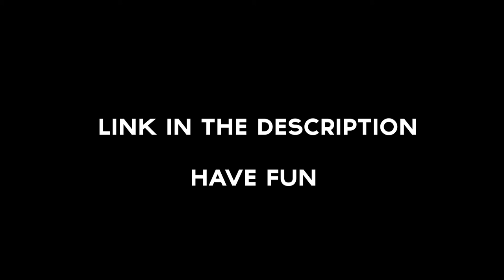Virtual Erotica / Let´s dance / Redshift Render in Cinema 4d / CGI 3D Animation Short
"Virtual Erotica"
The old man without pants...
have fun